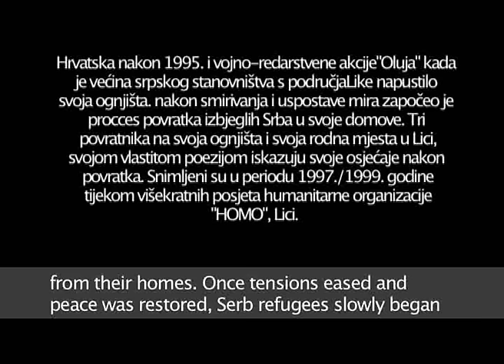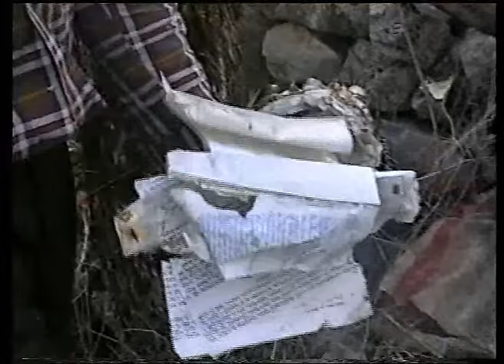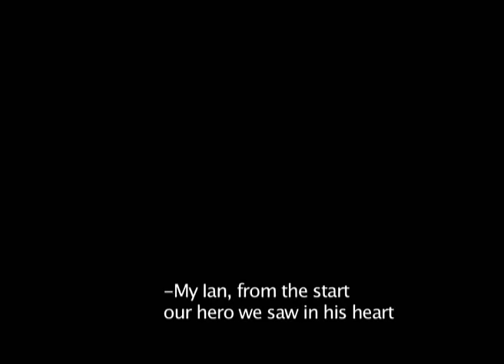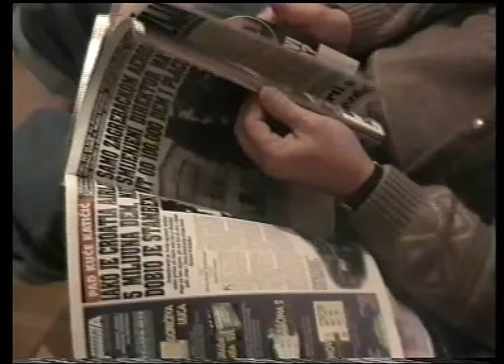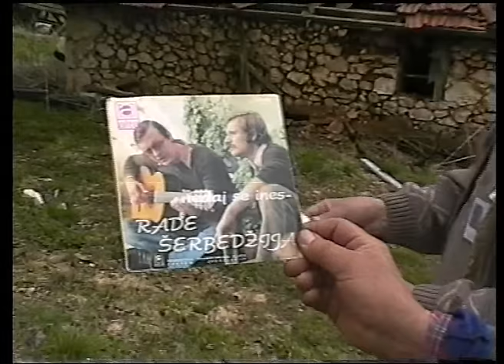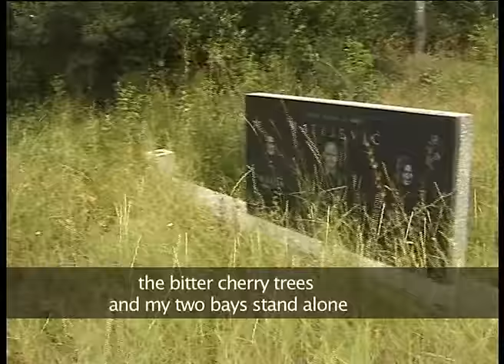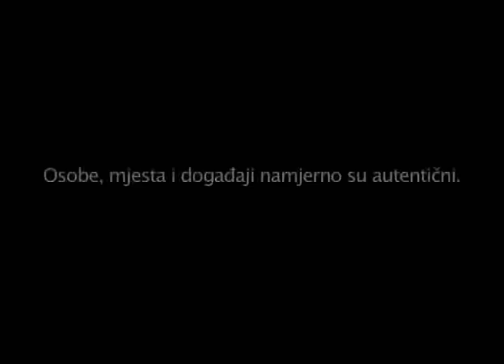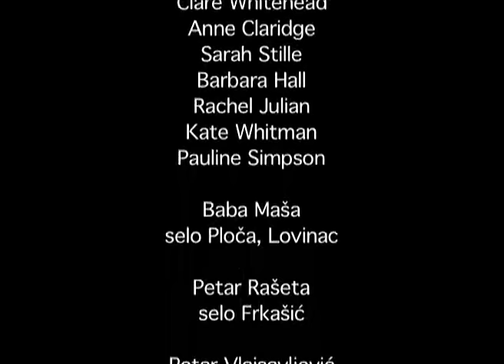A oj Liko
Documentary video film from Lika, Croatia.